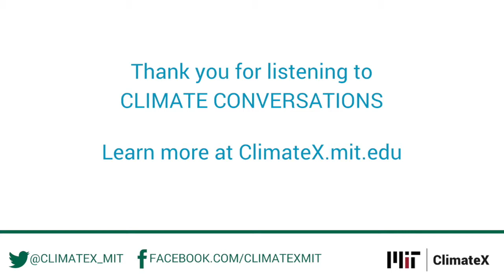Climate Conversations Bonus Episode: MIT Solve and Coastal Communities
30% of the population lives on or near a coast, and the majority of global trade runs through ports on coasts. How can the impacts of rising sea levels and stronger storms be mitigated?

In this special bonus episode of Climate Conversations, the team sits down with Dr. Alexander Dale, the Senior Officer for MIT Solve’s Sustainability pillar. MIT Solve is a community for connecting innovative solution-makers with the resources to solve global challenges. They seek to connect people across spaces both within MIT and the external, global community to address the world’s greatest environmental, economic, and sociopolitical challenges.

The Climate Conversations group explores how Solve is building this global network of scalable solutions, and what makes for a successful Solver (challenge winner). They discuss Solve’s 2018 “Coastal Communities” challenge, which looks at ways to address the issues coastal communities are facing due to climate change and rising sea levels. Is there a way to harness these issues, and transform them into a solution? Dr. Dale and the team discuss the innovators of the future, and how they are tackling these challenges.